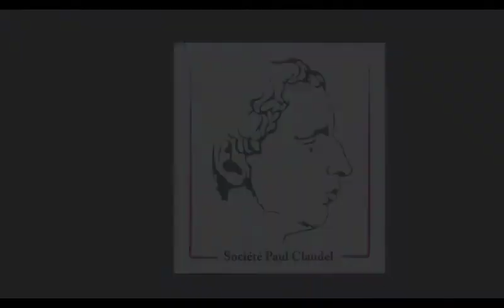Domenica 19 agosto spettacolo di apertura del Meeting 2018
Domenica 19 agosto ore 21.15 Piazzetta sull'acqua Ponte Tiberio va in scena lo spettacolo 'Attraverso il mare del desiderio', liberamente tratto da “La scarpetta di raso” di Paul Claudel, è l'evento di apertura del Meeting per l’Amicizia tra i popoli del 2018 “Le forze che muovono la storia sono le stesse che rendono l’uomo felice”

Il desiderio, cioè il “cuore” di ogni uomo, ciò che lo guida nella verità e anche nell’errore, il desiderio come fattore determinante della vita personale e delle vicende del mondo. E ancora, dunque: quali forze rendono l’uomo felice? Con la regia di Otello Cenci, lo spettacolo offre un grande affresco della vita del mondo, traendo liberamente spunto dal dramma “La scarpetta di Raso”, opera di uno dei più grandi scrittori e poeti contemporanei, Paul Claudel, meno conosciuta di altri suoi capolavori e che la kermesse riminese porta alla ribalta per la prima volta in Italia. Uno spettacolo che, con quello che Claudel definì il suo testamento spirituale, celebra in modo originale il 150/mo anniversario della nascita del grande francese.